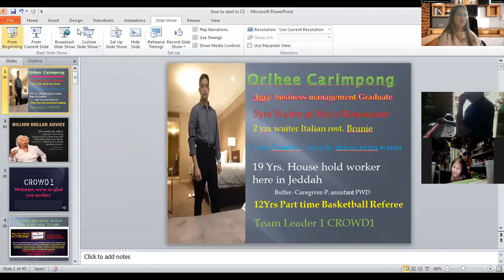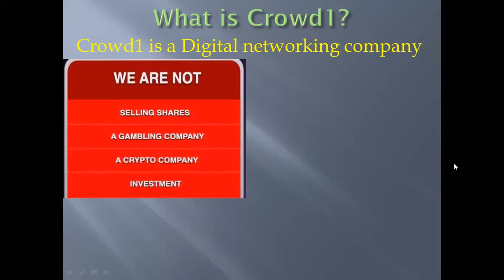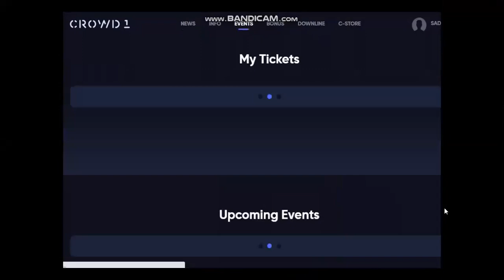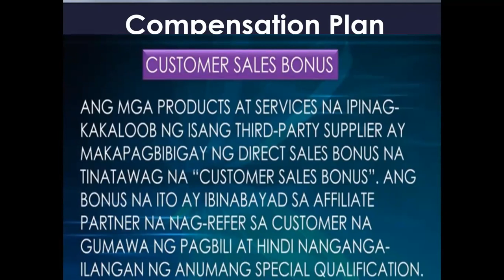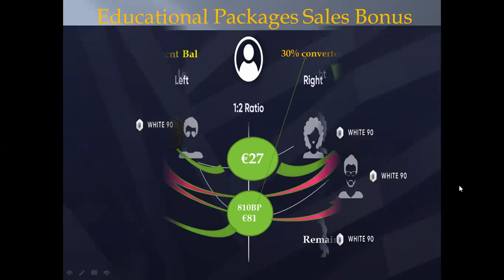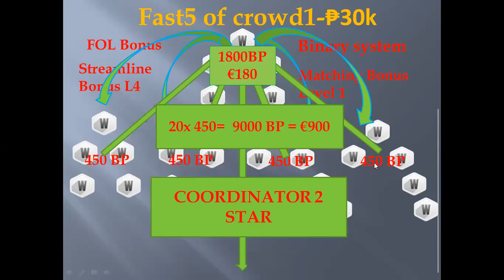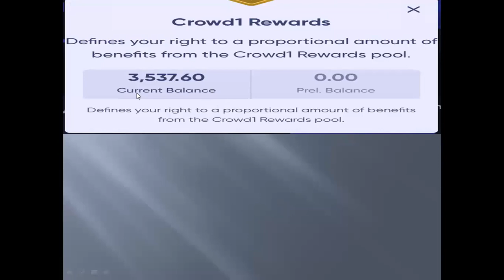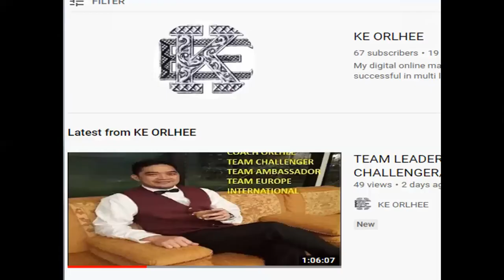𝐓𝐀𝐆𝐀𝐋𝐎𝐆 𝐏𝐑𝐄𝐒𝐄𝐍𝐓𝐀𝐓𝐈𝐎𝐍 𝐍𝐆 𝐃𝐈𝐆𝐈𝐓𝐀𝐋 𝐌𝐀𝐑𝐊𝐄𝐓𝐈𝐍𝐆 𝐁𝐔𝐒𝐈𝐍𝐄𝐒𝐒 𝐀𝐌𝐁𝐀𝐒𝐒𝐀𝐃𝐎𝐑 𝐓𝐄𝐀𝐌 𝐈𝐍𝐓𝐄𝐑𝐍𝐀𝐓𝐈𝐎𝐍𝐀𝐋 𝐂𝐑𝐎𝐖𝐃𝟏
Sa mga gustong mag join sa aming team comment lang po kau.. euro po ang kitaan dito, gamit lang po ang cellphone, internet and zoom apps.. eto po ang business na napapahon ngayong pandemic dahil kahit nasa bahay ka lang eh pwede ka ng kumita.. malaki ang pagkakaiba ng company na ito kumpara sa mga dating MLM company..panourin nyo hangang hui para makita mo lahat ang buong marketing plan ng kumpanya..